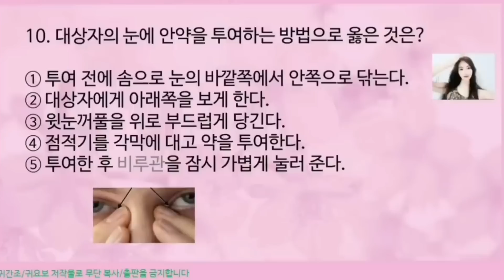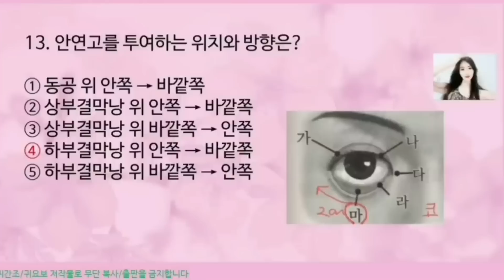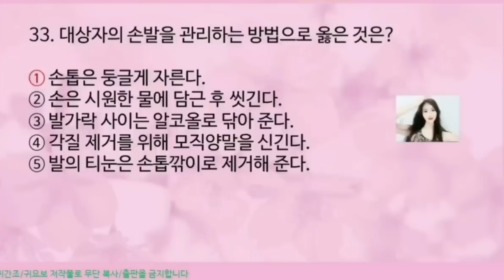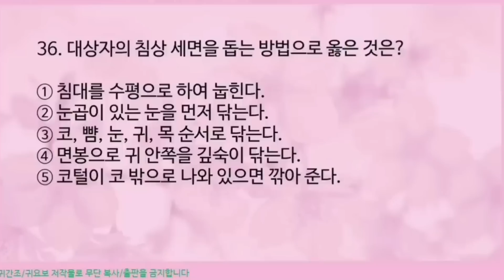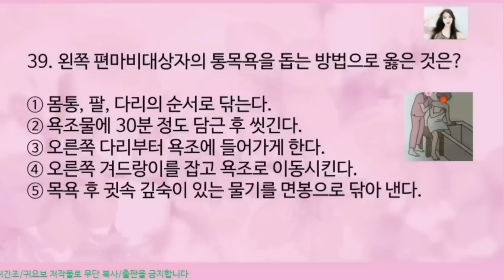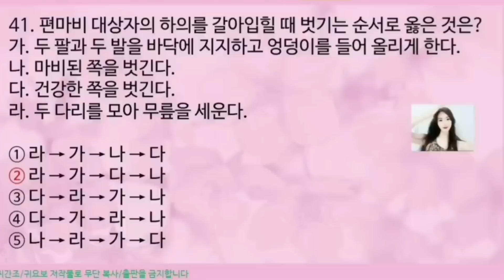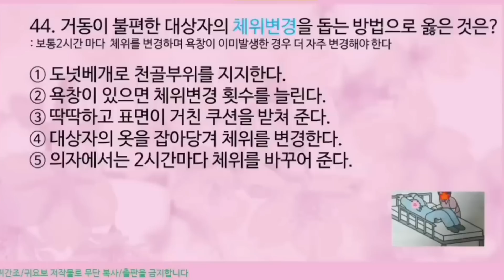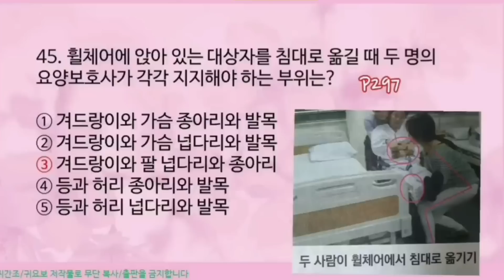8월이왔다)실기45문제 가즈아~ 요양보호사시험/강의/자격증/귀요보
유투브) 귀로듣는 요양보호사 (귀요보 비법서)

2023요양보호사 합격비법 웰컴투 귀요보~!